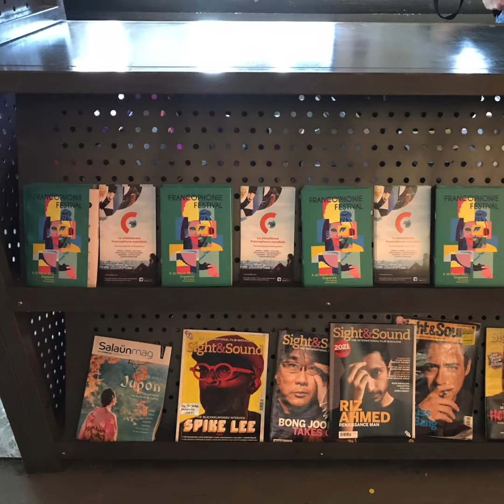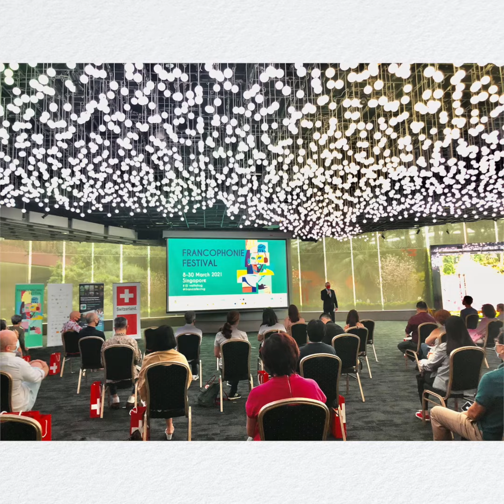The Francophonie Festival 2021 Video Wrap Up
A huge THANK YOU 🎉 to all who have participated in the Francophonie Festival 2021 in Singapore FrancoFestSG. We hope that you enjoyed the physical and digital programmes, exploring the theme of GenderEquality and celebrating the French language and the francophone cultures together.
For your viewing pleasure, we have provided you a wrap-up video, capturing the highlight of the festival! 🥳

On behalf of all the Group of the Ambassadors of the Francophonie in Singapore, we thank you once again for all the support and we look forward to celebrating the Francophonie with you again!